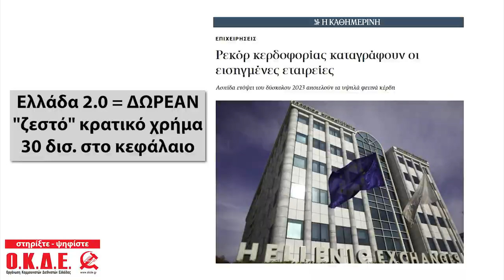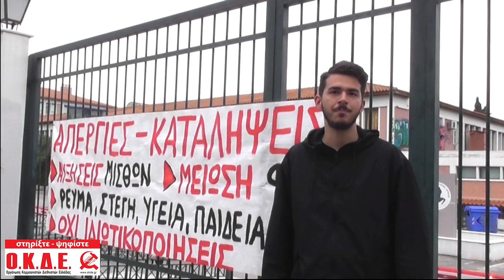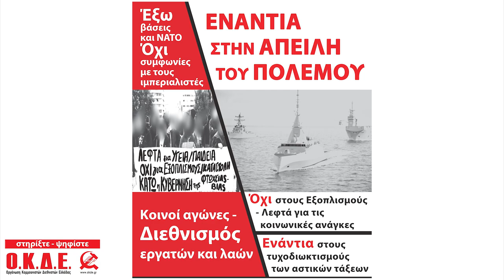Βουλευτικές εκλογές 2023: Προεκλογικό σποτ της ΟΚΔΕ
ΔΕ ΣΥΓΧΩΡΟΥΜΕ - ΘΑ ΤΟΥΣ ΤΙΜΩΡΗΣΟΥΜΕ
ΜΑΥΡΟ στα εκβιαστικά μαγειρέματα
ΝΔ – ΣΥΡΙΖΑ – ΠΑΣΟΚ
Ενάντια σε Φτώχεια, Καταστολή, Πολιτική σήψη
ΜΠΟΡΟΥΜΕ ΝΑ ΝΙΚΗΣΟΥΜΕ!

Στηρίξτε- Ψηφίστε Ο.Κ.Δ.Ε.